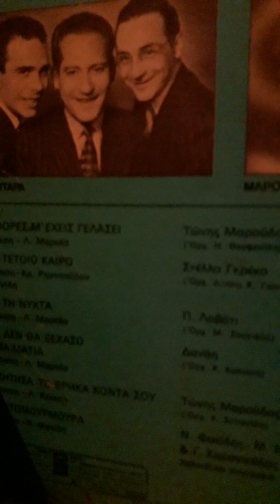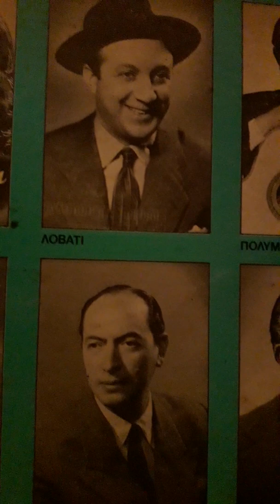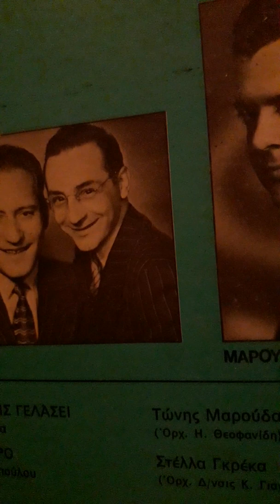ΚΡΕΒΑΤΟΜΟΥΡΜΟΥΡΑ Ν Φακιδης Μ Νικα Κ Μανεση Ν Φακιδη